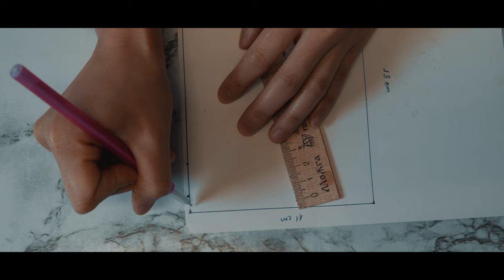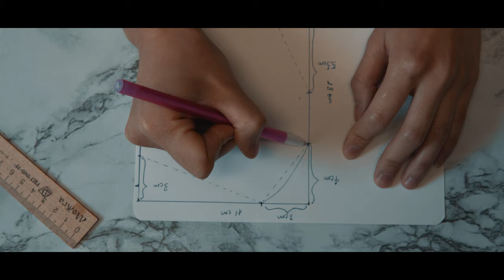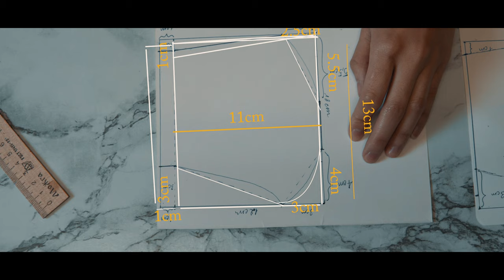Cách làm khẩu trang thủ công_How to create a face mask_Covid 19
Hướng dẫn chi tiết các bạn làm khẩu trang vải từ nguyên liệu đơn giản, dễ thực hiện